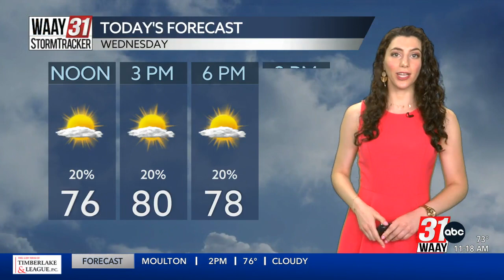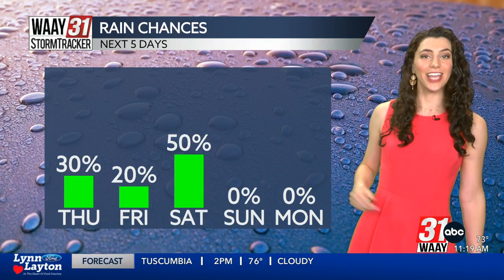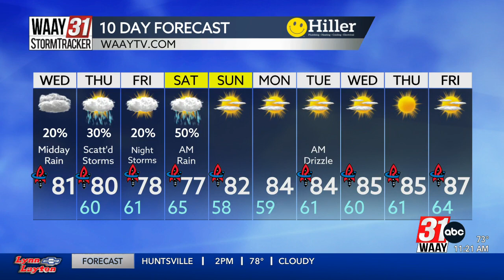Grace's Wednesday Afternoon Forecast 5.17.23